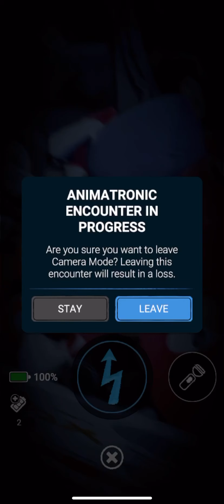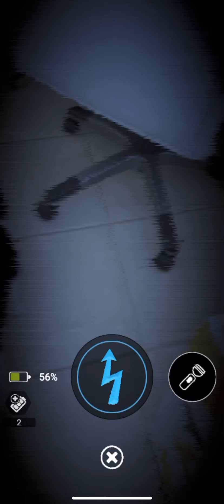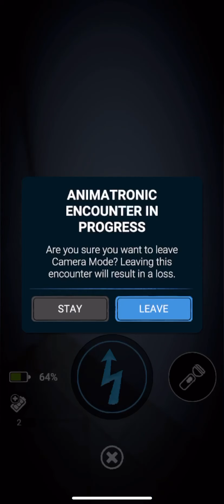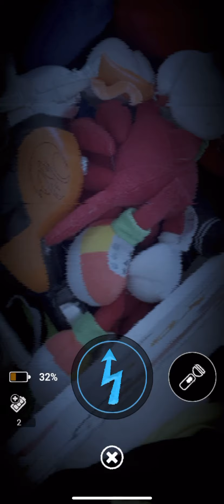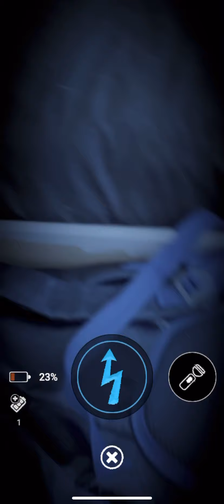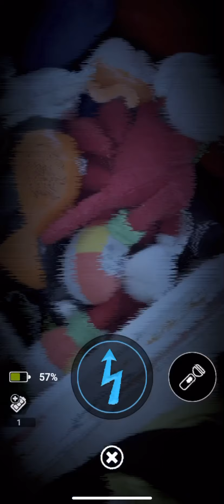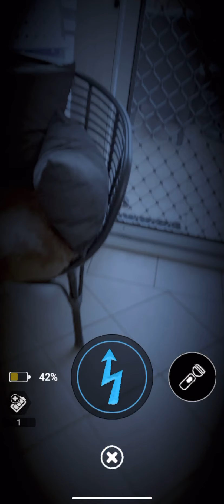Baby’s plushsuit unlocked! I Plus defeating some custom animatronics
Woohoo :D